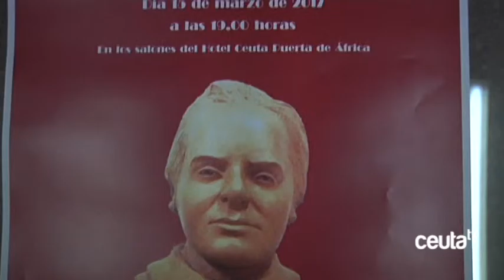UGT entregará el segundo Premio Antonia Céspedes ‘La latera’ a Antonia Pérez Padín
El sindicado UGT ha decidido otorgar el segundo Premio Antonia Céspedes ‘La latera’ a Antonia Pérez Padín. Un galardón que se concede cada dos años y que pretende visibilizar a mujeres olvidadas por la historia que demostraron un claro compromiso de lucha por causas sociales. La homenajeada de este año fue encarcelada por defender los derechos de las mujeres y la igualdad de salario.